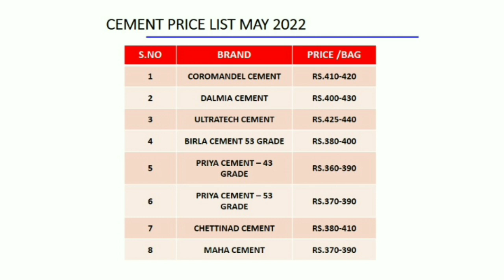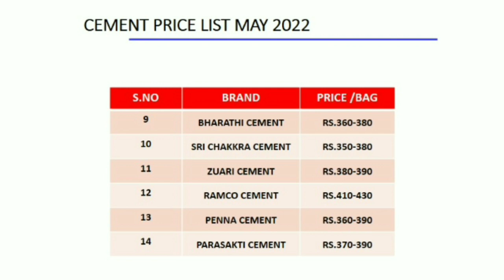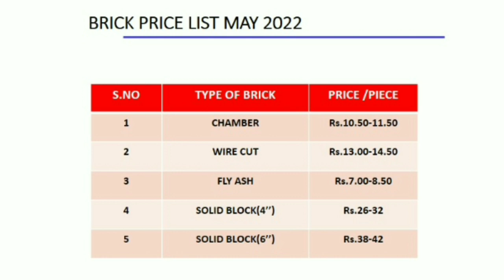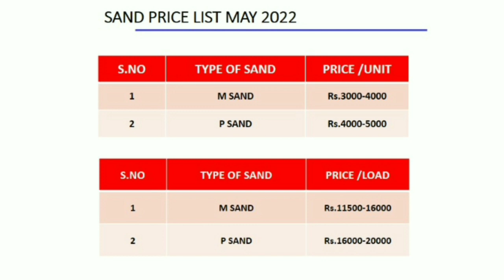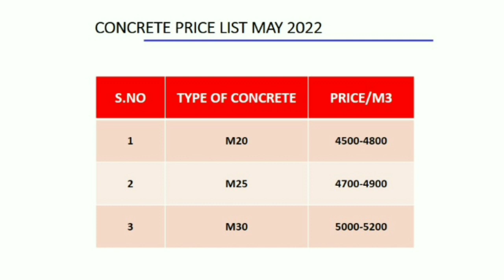Construction material price in tamilnadu May 2022 | cement, steel, m sand, tmt, p sand price today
Model vastu Plan
Structural Drawing
3D Elevation
Estimation

Er.Prakash Kuppusamy M.E
Civil Basicz

# construction_materials_price_may_2022

construction materials
construction materials price
construction materials price today
today construction materials price
construction material price latest in tamilnadu
tamilnadu building materials price
building materials price latest new in tamilnadu
construction material price list tamil
house materials price
construction materials price list
construction material new price list
material for construction
construction materials for house price
material price may 2022
construction materials price list may month
construction materials price list 2021
construction materials price list for this month
latest construction materials price list
steel price
steel rates
cement price
cement rates new
brick price rate
bricks price new
sand rate
sand price in tamilnadu
m sand price in tamilnadu
sand price latest in tamilnadu
p sand price in tamilnadutamilnadu
கட்டுமான பொருட்கள் விலை
கட்டுமான பொருட்கள் விலை நிலவரம்
கட்டுமான பொருட்கள் விலை நிலவரம் மே மாதம் 2022
வீடு கட்ட தேவையான பொருட்கள் விலை நிலவரம்
கட்டுமான பொருட்கள் விற்பனை செய்யும் விலை நிலவரம் மே மாதம் 2022